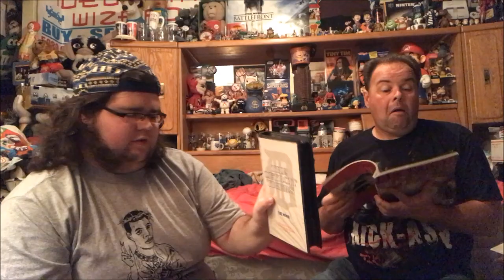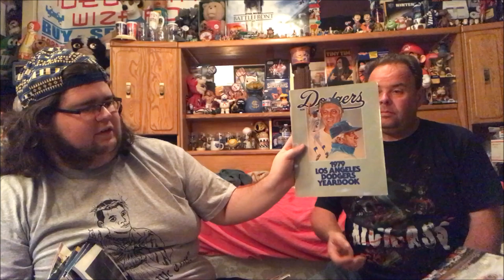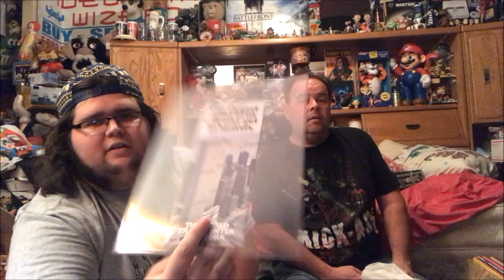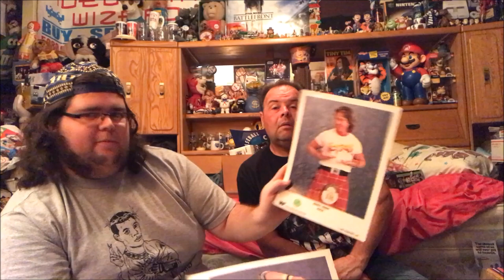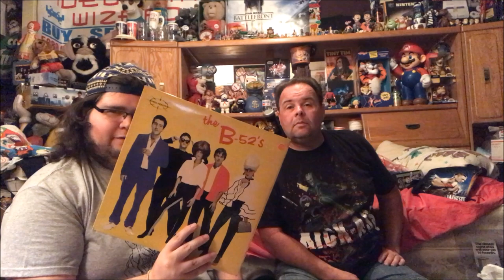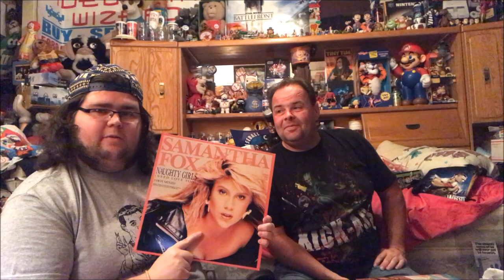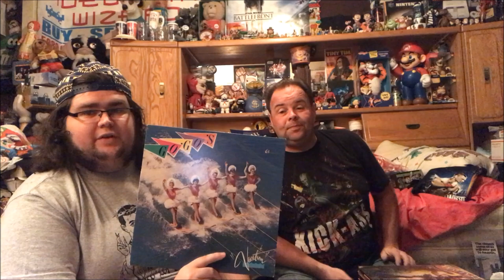13 Sega Game Gears Found in Garbage | Jerps93 Garage Sale & Flea Market Pick Ups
My dad found some cool shit in the garbage including 13 Sega Game Gear systems and some cool sports memorabilia. I pick up some vinyl, toys and show off some gifts from Retropalooza Houston.

This is the con I will be set up at. If you are in the area please come and check it out.